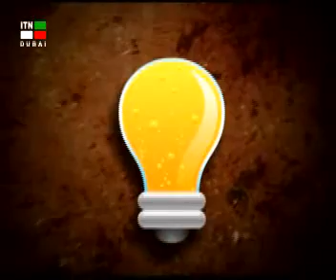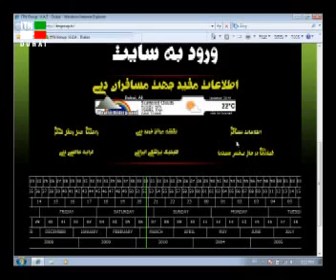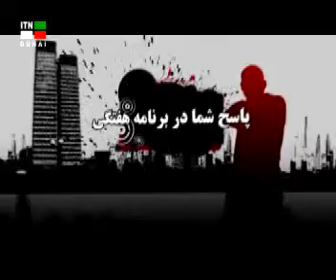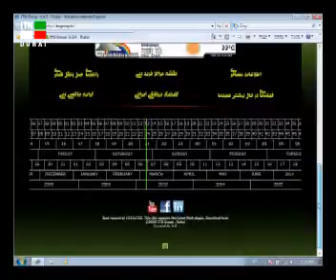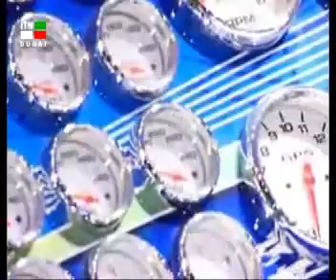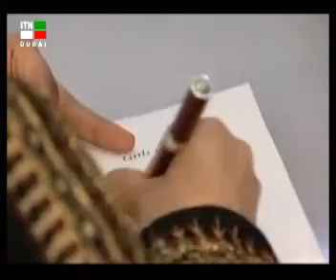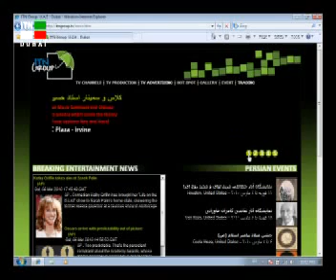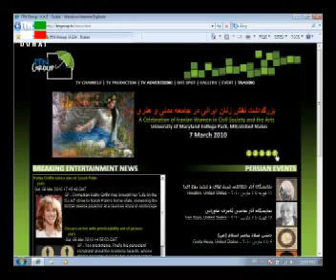Juice Up 17